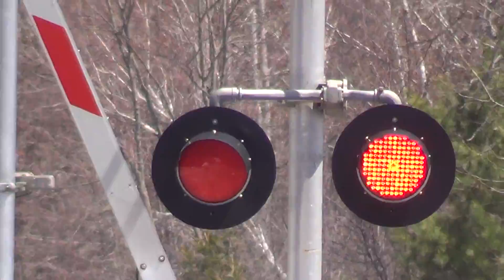00000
Todays Amtrak 691 at Yarmouth Junction CPL 2 Hope You All Enjoy :-) Recorded 05/03/15